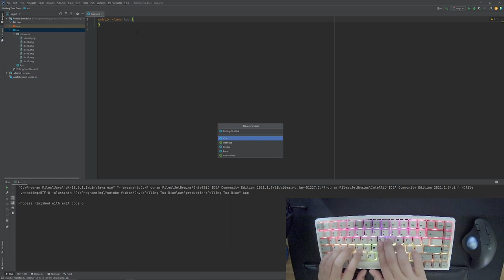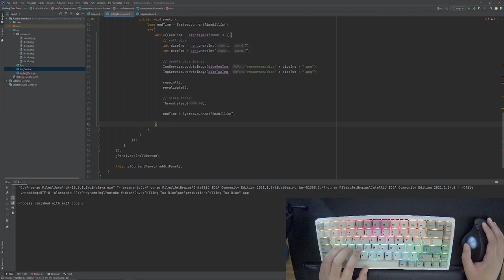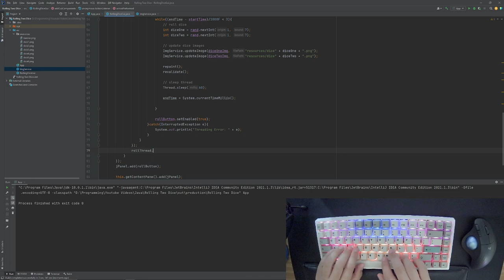ASMR Programming - Random Dice Game - Java Swing Tutorial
Create a GUI in Java that simulates rolling two dice as a beginner project.

In this video, we'll create a simple GUI in Java that simulates rolling two dice. We'll use threading to make the dice rolling animation smooth and realistic. Whether you're a beginner or an experienced Java developer, you'll find something useful in this tutorial. So grab your favorite text editor and let's get started 😃

Keyboard Specs
RK84 PCB and Casing
Feker Holy Panda Switches with 2050G Lube
Stabilzers with 2050G Lube
Foam Mod
PBT DYE-SUB Keycaps